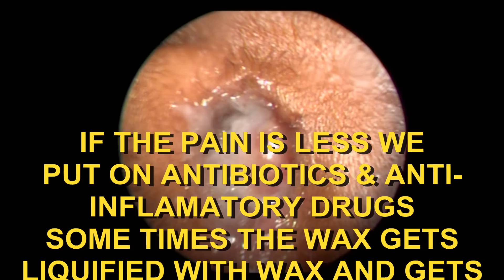IMPACTED WAX WITH GRANULATION.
PRESENTED TO THE WORLD OF OTORHINOLARYNGOLOGY.